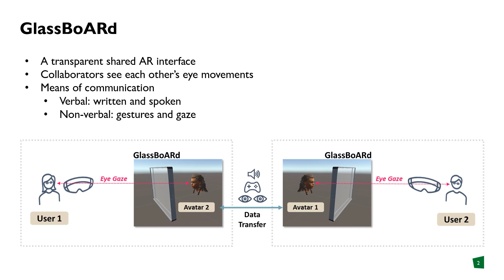GlassBoARd: A Gaze-Enabled AR Interfacefor CollaborativeWork | CHI2024 LBW Teaser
In this video, we introduce 'GlassBoARd', a system that enhances remote collaboration by allowing users to see each other's gaze behavior and make eye contact while communicating. It demonstrates how this Augmented Reality interface, which situates an avatar of the remote collaborator behind a transparent board, can facilitate studies on the impact of shared eye gaze on communication bandwidth.

🚀 To learn more, find us at the poster session, if you're attending ACM CHI2024 in person

Kenan Bektaş, Adrian Pandjaitan, Jannis Strecker, and Simon Mayer. 2024. In Extended Abstracts of the CHI Conference on Human Factors in Computing Systems (CHI EA ’24), May 11–16, 2024, Honolulu, HI, USA. ACM, New York,

📄Full Abstract
Recent research on remote collaboration focuses on improving the sense of co-presence and mutual understanding among the collaborators, whereas there is limited research on using non-verbal cues such as gaze or head direction alongside their main communication channel. Our system – GlassBoARd – permits collaborators to see each other’s gaze behavior and even make eye contact while communicating verbally and in writing. GlassBoARd features a transparent shared Augmented Reality interface that is situated in-between two users, allowing face-to-face collaboration. From the perspective of each user, the remote collaborator is represented as an avatar that is located behind the GlassBoARd and whose eye movements are contingent on the remote collaborator’s instant eye movements. In three iterations, we improved the design of GlassBoARd and tested it with two use cases. Our preliminary evaluations showed that GlassBoARd facilitates an environment for conducting future user experiments to study the effect of sharing eye gaze on the communication bandwidth.